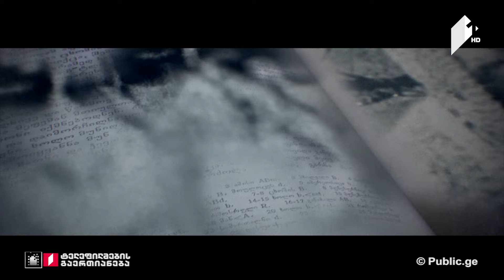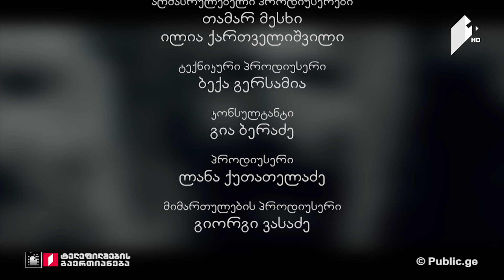გააგრძელე საქართველოს ისტორია - XVI-ს საქართველოები. ორ იმპერიას შორის მოხვედრილი ქართლი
სერია 10, 29 იანვარი, 2017
ირანის იმპერია იწყებს ამიერკავკასიაზე შეტევას და ქვემო ქართლში პლაცდარმს ამაგრებს, იპყრობს შირვანს და იერიში მიაქვს საქართველოზე. თელეთის ომი.

• პროექტის ავტორი და წამყვანი: გურამ ქართველიშვილი;
• რეჟისორები: გოგა თავაძე და გურამ ქართველიშვილი;
• როლებში: მერაბ ბრეკაშვილი, თენგიზ ჯავახაძე, თამაზ ყურაშვილი, ნიკა გოგიძე, გიგლა ზვიადაური;
• ოპერატორები: კახა ბუხრაშვილი, გიორგი სიგუა და გიორგი ვაწაძე;
• მონტაჟის რეჟისორი: პაატა კახაძე;
• კომპოზიტორი: დათო თავაძე;
• პროდიუსერი: ლანა ქუთათელაძე;
• მიმართულების პროდიუსერი: გიორგი ვასაძე.